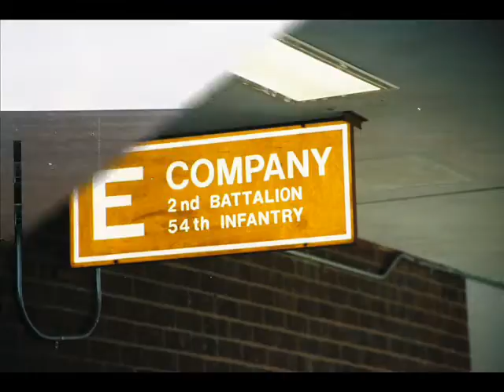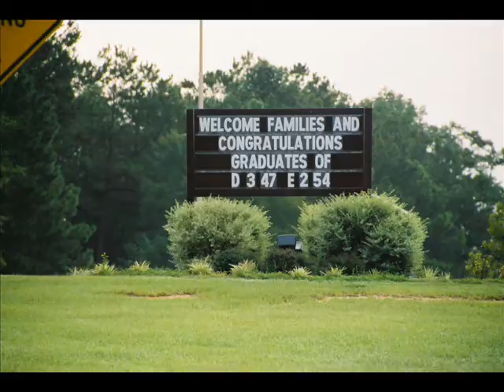Ben's Boot Camp Graduation